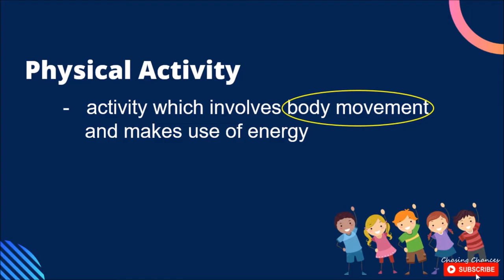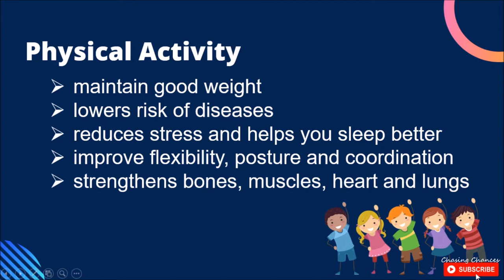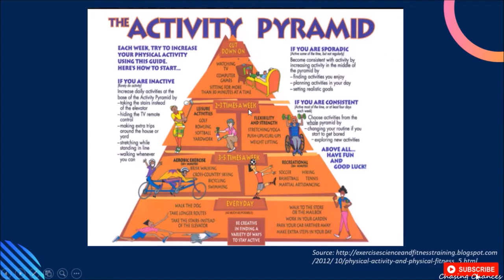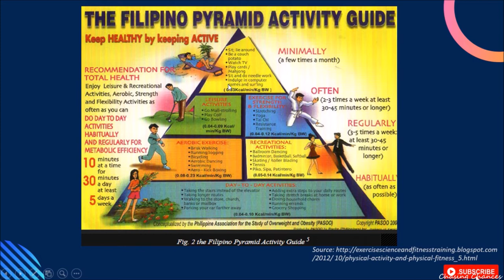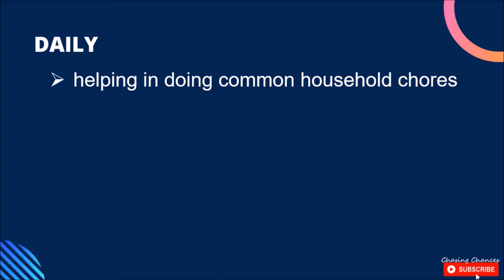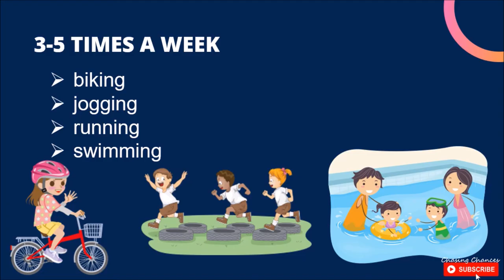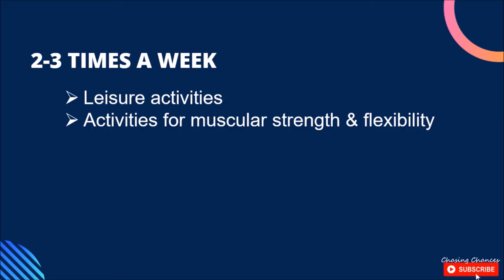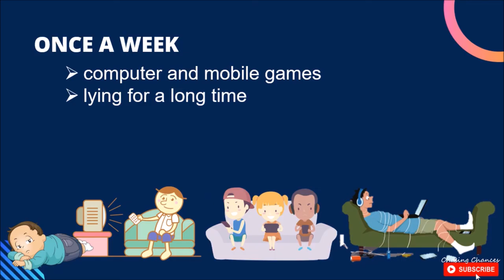P.E.: PHILIPPINE PHYSICAL ACTIVITY PYRAMID GUIDE (English & Tagalog)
This video was made with the aim to help young learners understand the lesson in PE - the Philippine Physical Activity Pyramid Guide.

References:
K-12 MELC in PE 5
The 21st Century MAPEH in Action 5